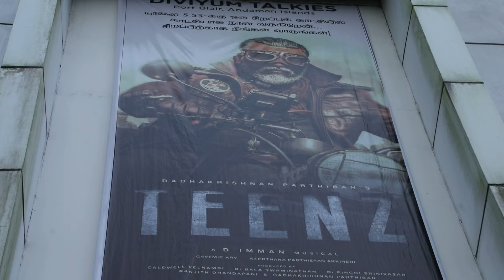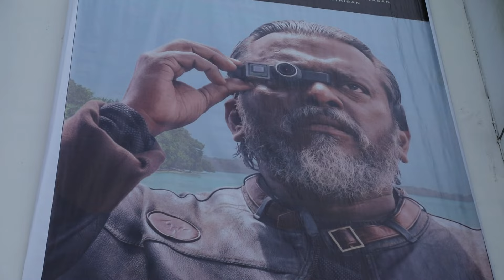R. Parthiban’s ‘Teenz’ Premiere at Diviyum Talkies Theater in Andaman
Welcome to Andaman Raja! In today’s video, we have a special treat for you as we cover the exciting launch event of Director R. Parthiban’s latest film, Teenz. Witness the exclusive screening at the historic Divyam Talkie Theater in Andaman.

Join me as I take you through the event, sharing behind-the-scenes moments and the electrifying atmosphere as the director interacts with fans and media. Get a glimpse of the stunning Andaman backdrop and hear firsthand from R. Parthiban about his experiences and insights into the movie.